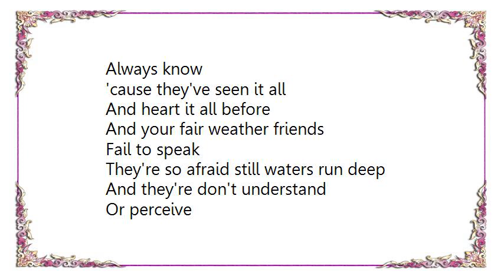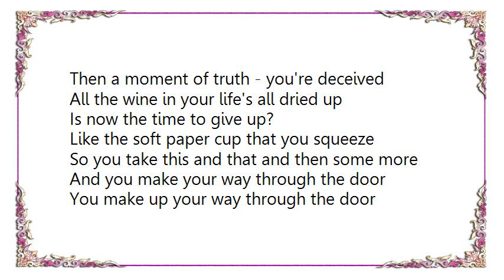Bryan Ferry - When She Walks in the Room Lyrics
[Lyrics Bryan Ferry - When She Walks in the Room]
When she walks in the room
Then you know
Why your date says it's late
Time to go
And you know you can't leave
You must stay

'til her laughter has drifted away
So you talk to the walls
Always know
'cause they've seen it all
And heart it all before
And your fair weather friends
Fail to speak

They're so afraid still waters run deep
And they're don't understand
Or perceive
That you can't see the woods for the trees
Christmas trees you were sure
Weren't the sort
To build up your hopes
Then sell you short
Yeah to build you up
And sell you short

All your life you were taught to believe
Then a moment of truth - you're deceived
All the wine in your life's all dried up
Is now the time to give up?

Like the soft paper cup that you squeeze
So you take this and that and then some more
And you make your way through the door
You make up your way through the door